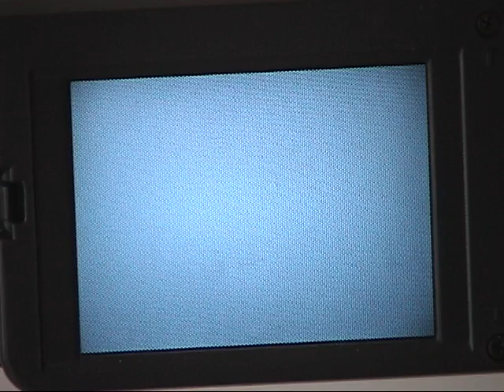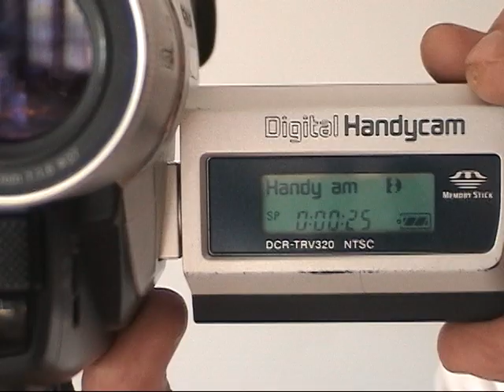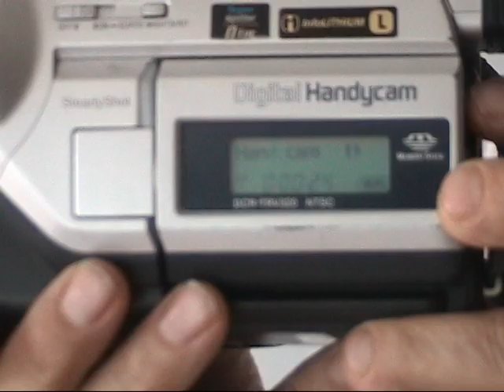TRV320 demo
A demonstration showing the functionality orf Digital 8 TRV320 camcorder.  The convenience of top loading tape transport makes using VCR functions convenient.